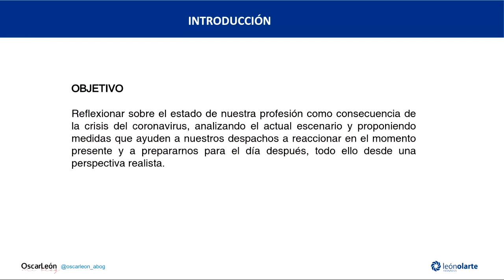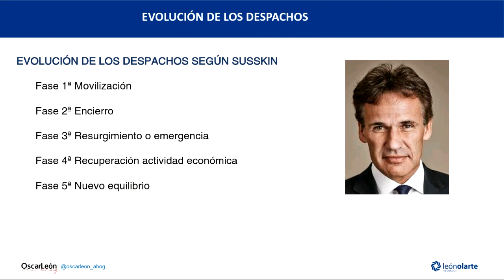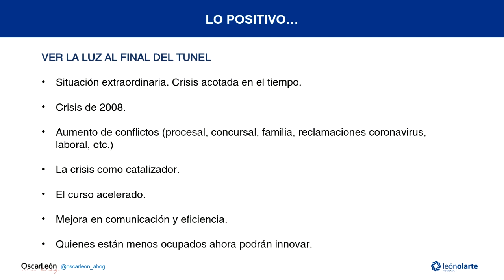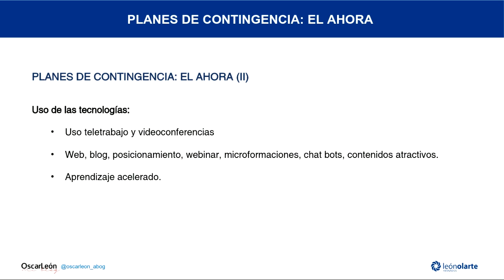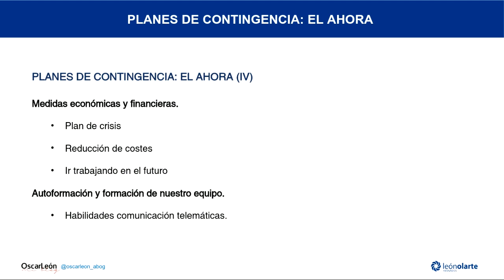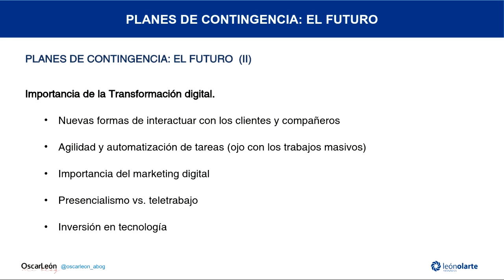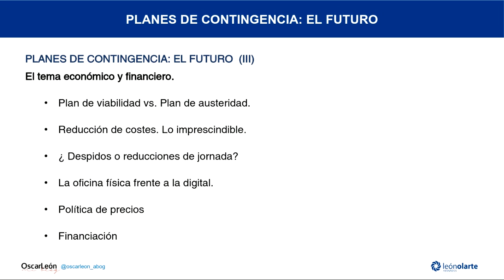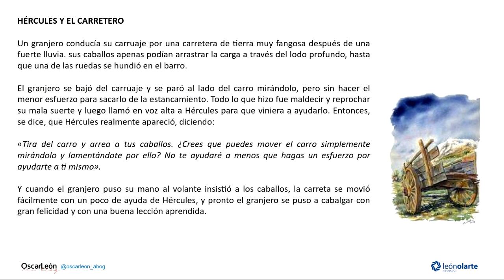¿Cómo saldremos los abogados de la crisis del Covid-19?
Reaccionar en el presente, preparar el futuro

Sesión organizada por Formación ICAS presentada por el vicedecano Adolfo Cuéllar Portero, en la que intervendrá como ponente nuestro compañero Óscar Fernández León, y en la que se abordará el presente y futuro de la profesión en el contexto de la crisis del Covid-19.